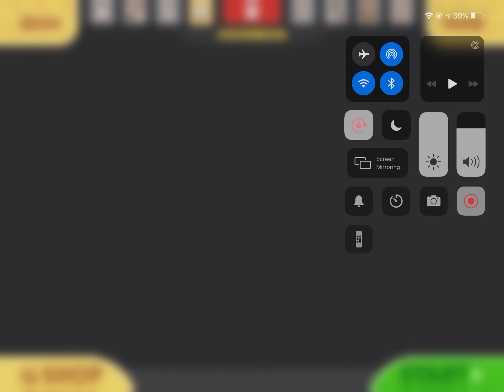Papa’s Cluckeria To Go Gameplay: New Closer: Yuko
Yuko Is The 2nd Local Customer That She Is a Also a Closer.